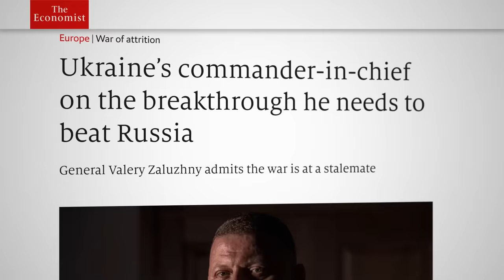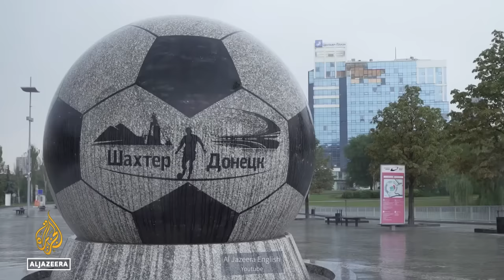Война в тупике | Что обе стороны могут сделать дальше (English subtitles)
Генерал Валерий Залужный в интервью журналу The Economist утверждает: война зашла в тупик, ни одна из сторон не в состоянии радикально изменить положение. Сегодня попробуем рассмотреть варианты выхода из сложившейся ситуации и сделать собственные выводы.

Хотите обсудить со мной актуальную ситуацию в России и в мире, а заодно увидеть, как создаются наши ролики? Приходите на офлайн-встречи.
BTC 3C4Xp9NMSsybwG1p9YENDbbuott4voPsFH
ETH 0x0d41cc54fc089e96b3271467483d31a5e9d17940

00:00 ТУПИК
04:03 ПЕРЕГОВОРЫ
11:38 ЧТО ДАЛЬШЕ?